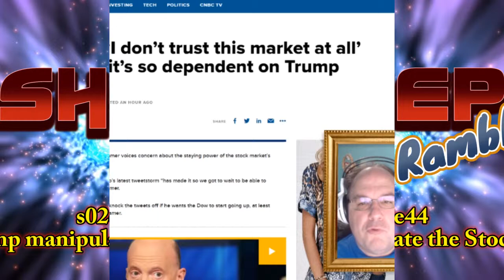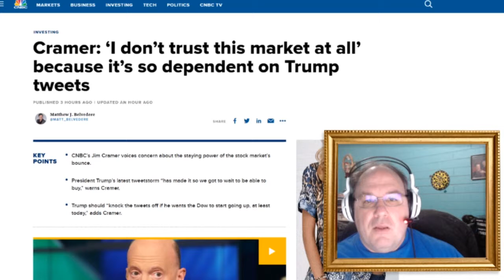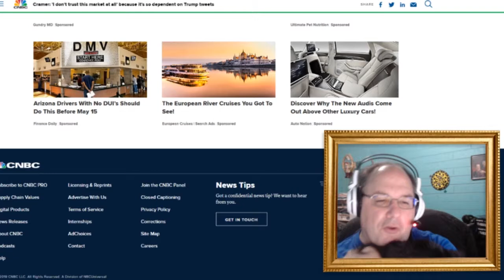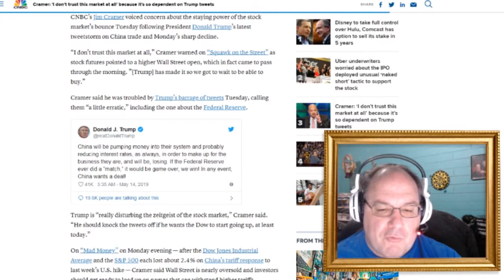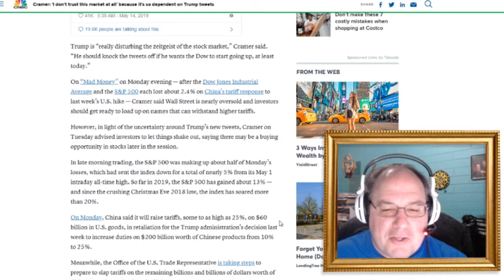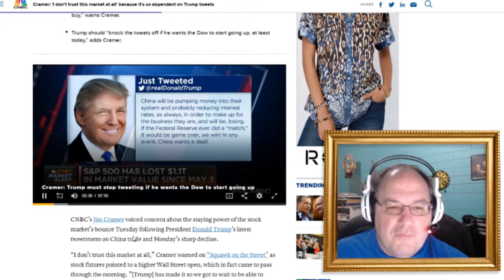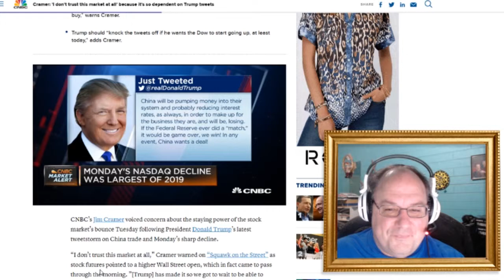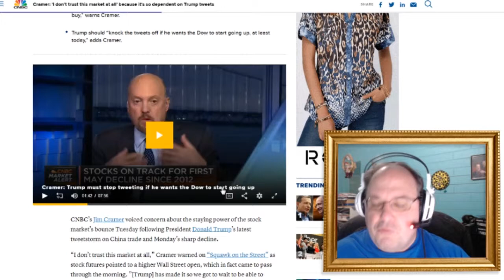Does Trump manipulate the Stock Market? || Shep Rambles s02e44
The Stock Market has had wild, bi-polar mood swings based on what President Trump tweets. Is he manipulating the market? Let's take a look at the latest developments from the current situation with China

Videos:
Trump on China trade war: ‘We always win’